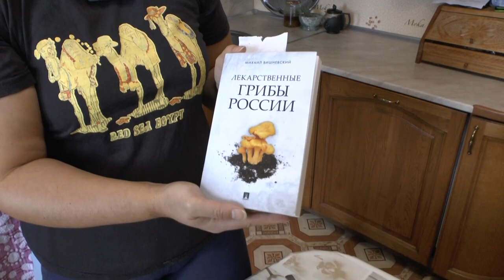Волшебная чаша эльфов - саркосцифа